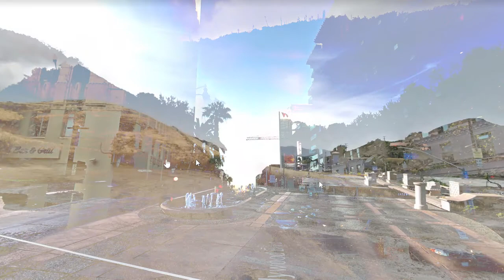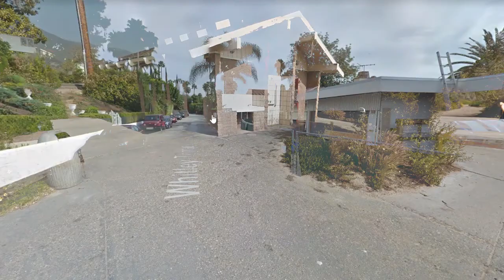Nested Sequence 01